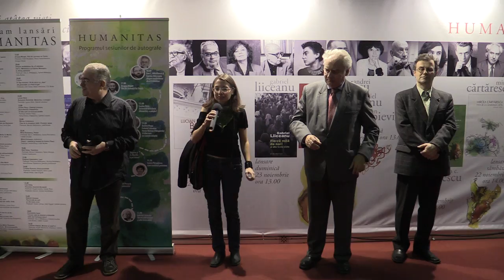c3 Anca Barbulescu Maria, regina Romaniei, Jurnal de razboi 1916–1917 si insemnari 1910 1916 Huma